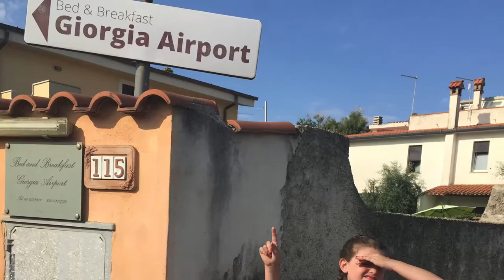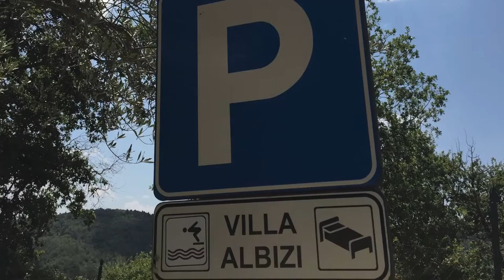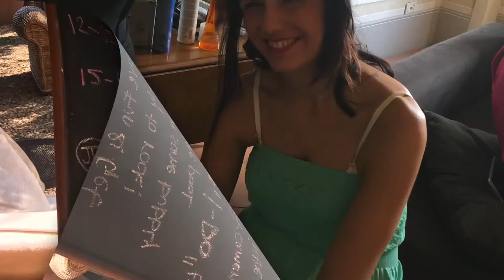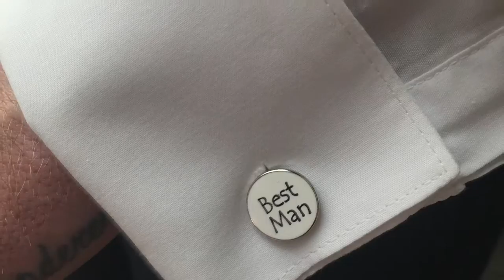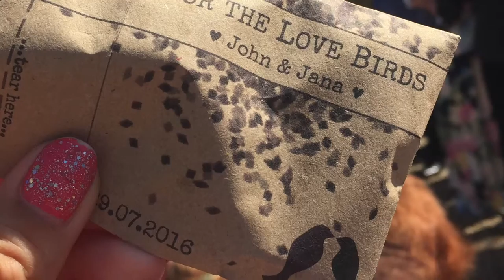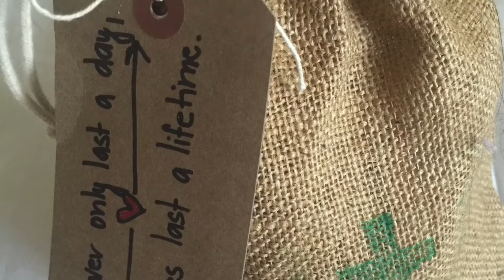Fletcher Family Holiday - Italian Adventure 2016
Our time in Italy, Rome, Tuscany and John & Jana's wedding. We had an amazing time!